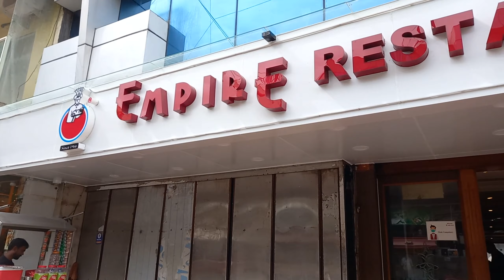😍bangalore luxury restaurant first time review || Empire Restaurant || panindia Restaurant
Address location 📍

Empire Restaurant Koramangala

Plot No, 103, 1st A cross Rd, near Jyoti Nivas College Road, KHB Colony, Industrial Area, 5th Block, Koramangala, Bengaluru, Karnataka 560095